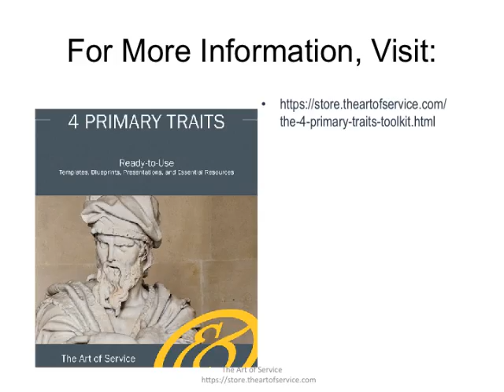The 4 Primary Traits Toolkit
This innovative set of documents and ready-to-use templates will provide you with a head start for both learning and applying of a 4 Primary Traits approach that meets today's standards.